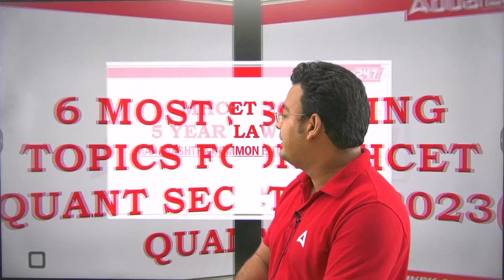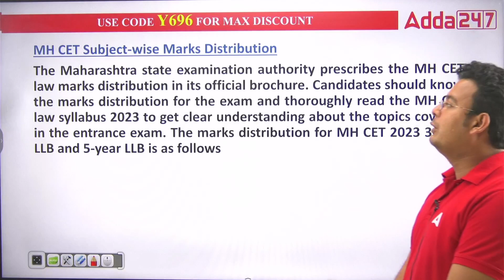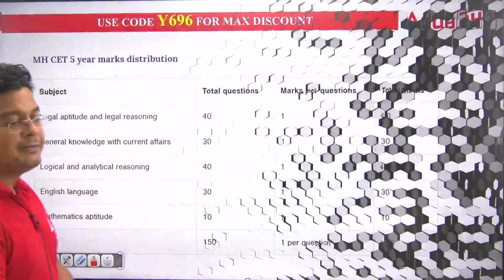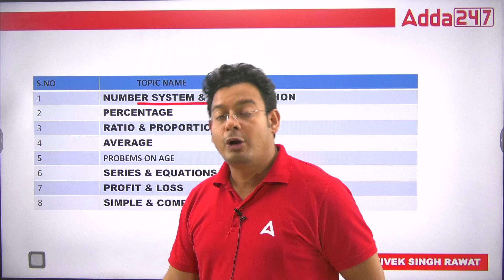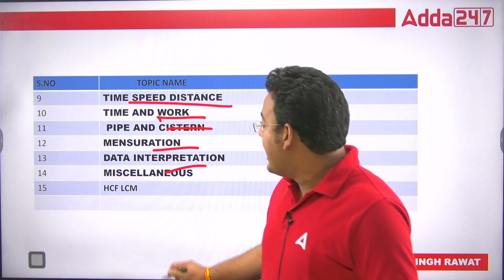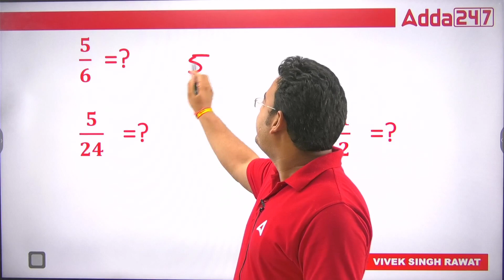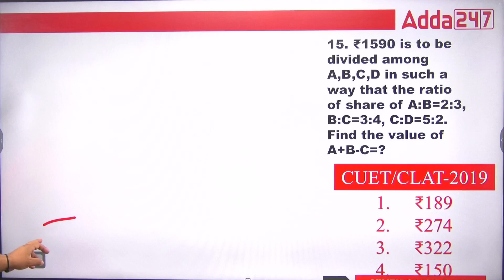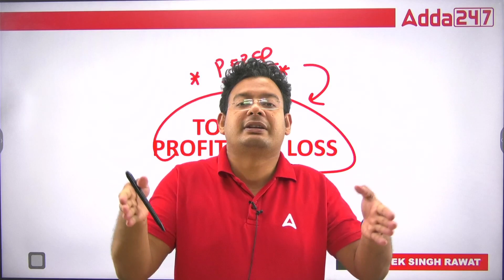6 Most Scoring Topics Of Quantitative Aptitude For MH CET 2023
This video covers :
mh cet 2023 quantitative aptitude,
quantitative aptitude,
mh cet 2023,
mh cet law 5 years quantitative aptitude,
mh cet law quantitative aptitude,
mh cet law 2023 quantitative aptitude,
mh cet law 3 year quantitative aptitude,
aptitude,
mhcet,
mh cet 2023 quantitative aptitude preparation,
mh cet quantitative aptitude,
mh cet law quantitative aptitude syllabus,
quantitative aptitude mh cet,
mh cet quant preparation,
maths aptitude for mh-cet law,
mh-cet law maths aptitude preparation 2023